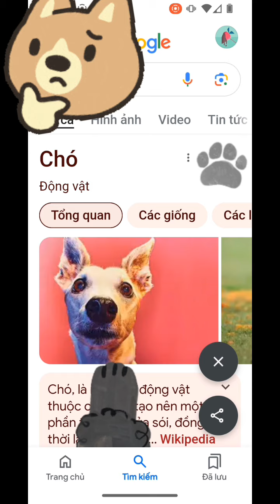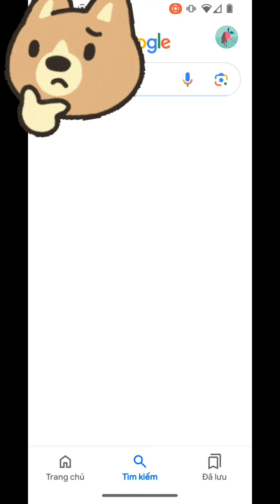Tôi là chó gâu gâu